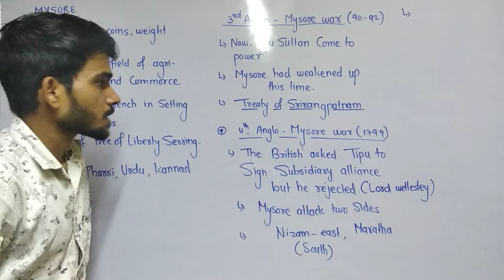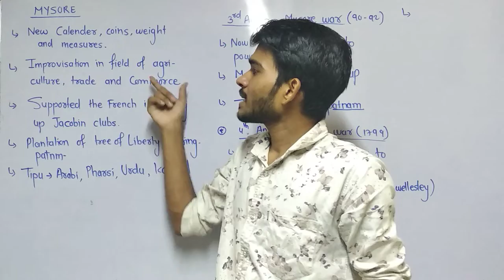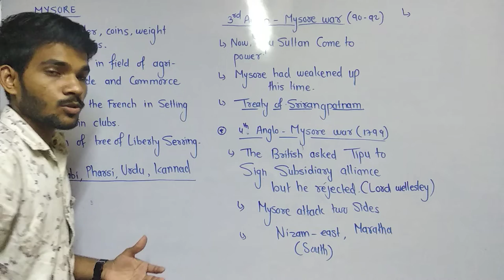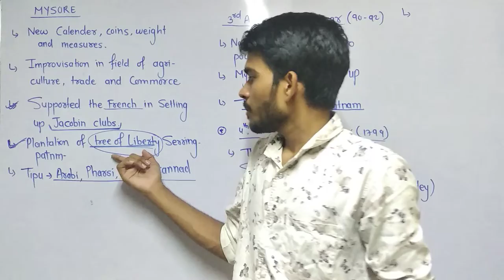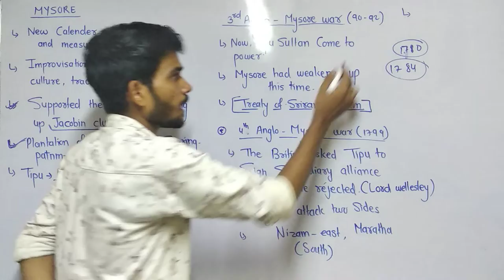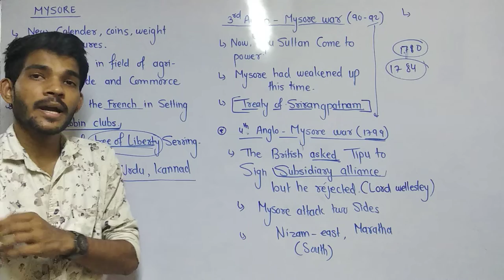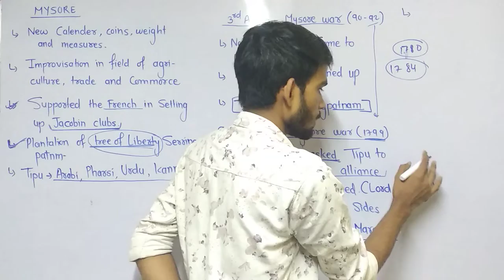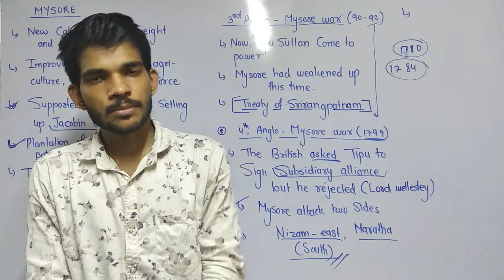Modern history lecture 6: British conquest of the Mysore State, Tipu Sultan, anglo-mysore war part 2